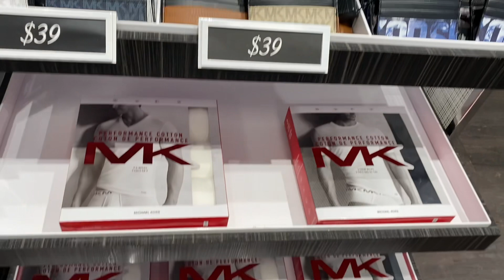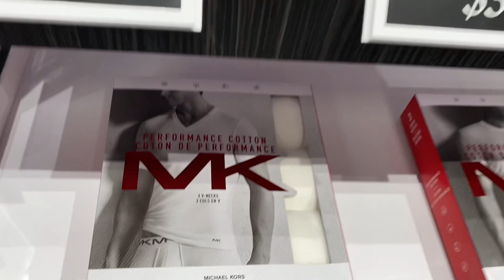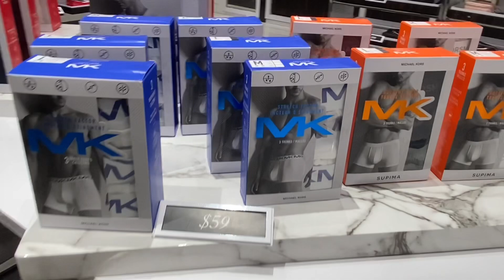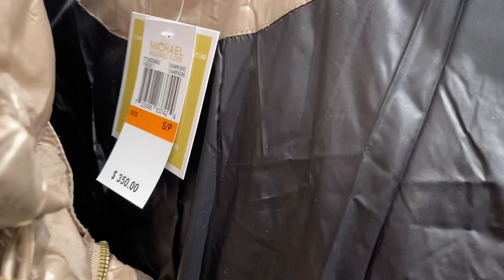MICHAEL KORS OUTLET ~BAG~SHOES ~CLOTHES ~SALE UP TO 70% OFF ~SHOP WITH ME